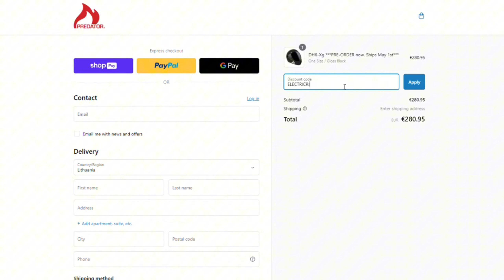Stranded with a DEAD Battery: E-Scooter Journey Gone WRONG!🛴⚡️Teverun BLADE GT Plus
We set off on an electric scooter adventure, aiming to cover ~150-200 km by visiting a few nearby cities. Everything was going great until the very end, when my battery gave out with a surprising amount of distance left to home. Watch how the journey unfolds and the challenges we faced!

✨ New partner - "Predator Helmets"
I often get questions 'what helmet am i wearing and where can i buy one?' I'm thrilled to announce our new partnership with Predator Helmets! 🤘
Now, you can ride in style and with added safety at an exclusive discount. 🤙

If you're passionate about electric rides, be part of our vibrant community in the "Electric Riders" Facebook group! 🛴💙 Share your adventures, connect with fellow riders, and stay charged with the latest updates. Let's ride into the future together! 🌐🔋

🛒 Merch Alert!
Don't miss out on the chance to grab exclusive "Electric Riders" gear! Check the following link for the latest stylish additions to our collection.

Get ready for a ride like never before – let's roll!
00:00 - Intro
00:58 - Predator
01:45 - Kėdainiai
03:26 - Jonava
04:07 - Dead Battery